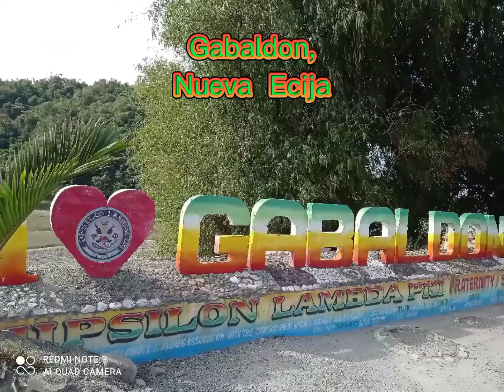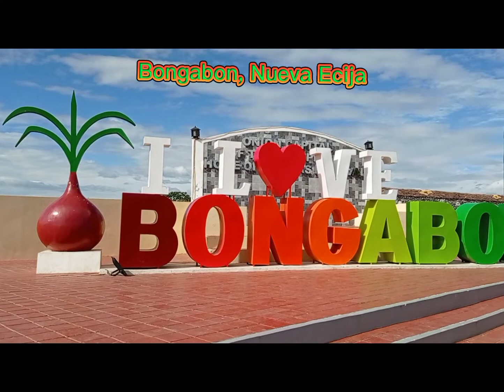Kay Ganda Ang Nueva Ecija | Christopher Andaya - # 96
Kay Ganda Ang Nueva Ecija.
Grabe mapapawow ka talaga sa ganda ng Nueva Ecija. Tara na't silipin at pasyalan natin ang mga iba't ibang lugar dito sa Nueva Ecija